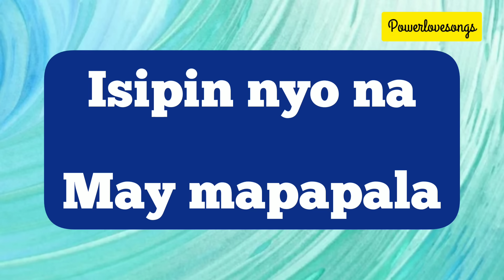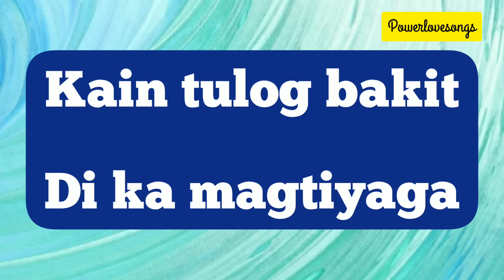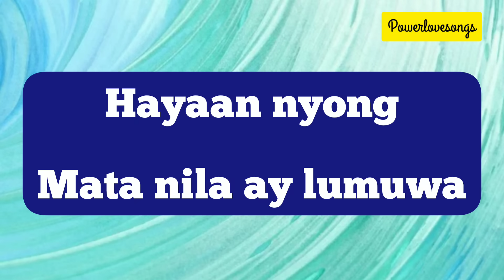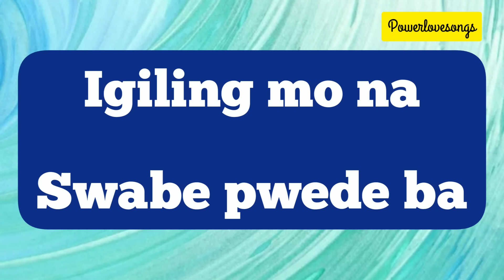GILING GILING - WILLIE REVILLAME (Lyrics video)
(Lyrics video) Giling Giling  - Willie Revillame

Song: Giling Giling
Music Artist: Willie Revillame